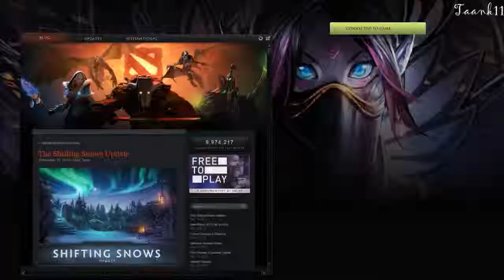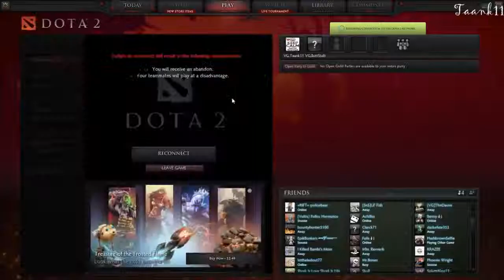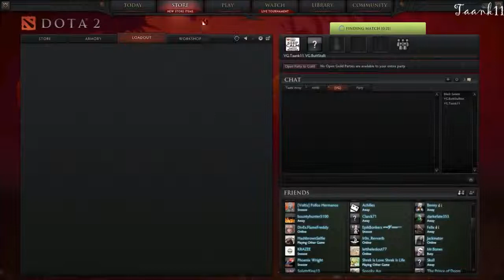AXE IMMORTAL IS SEXY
IT IS JUST SOOO SEXY